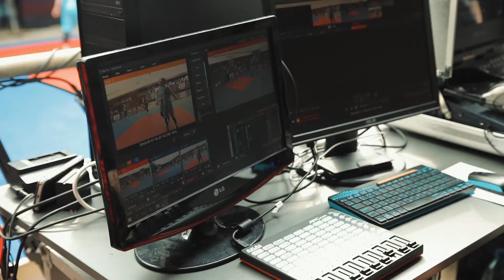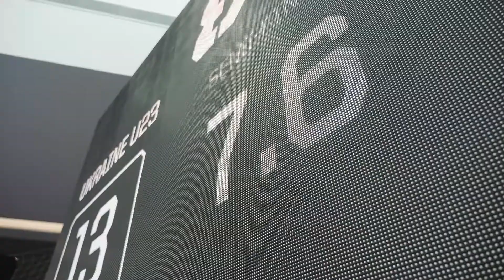Суперліга 3х3. Суперфінал (Львів). Відео огляд